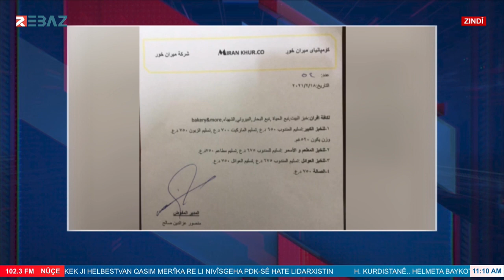H Kurdistanê Helmeta baykotkirina nanê Sûrî berdewam e